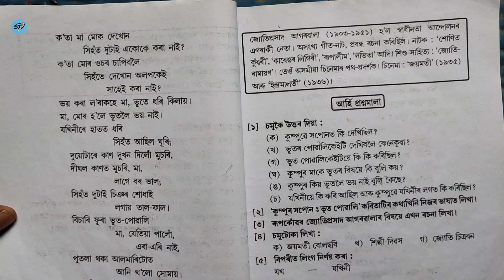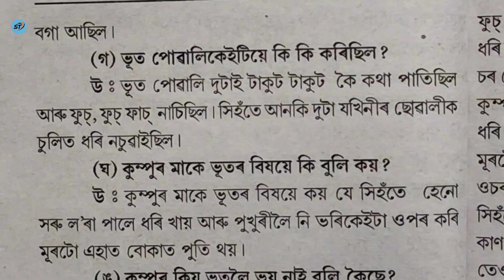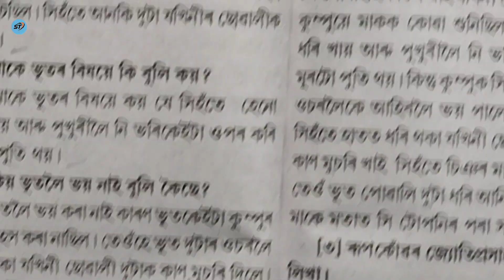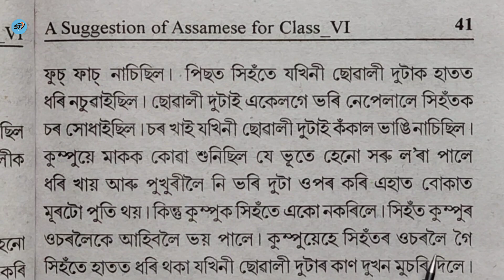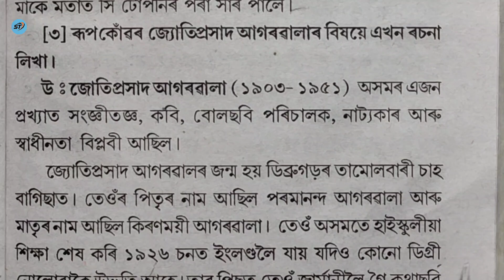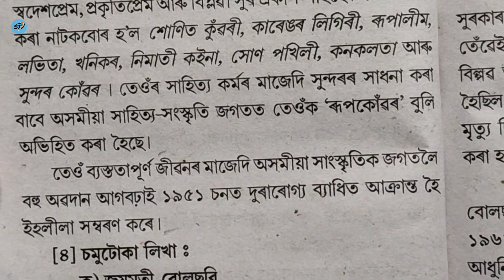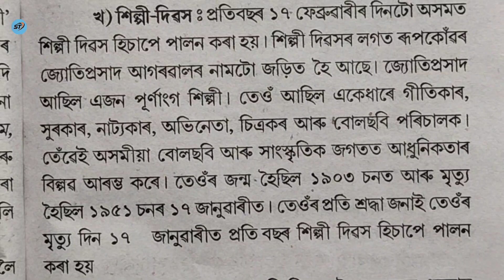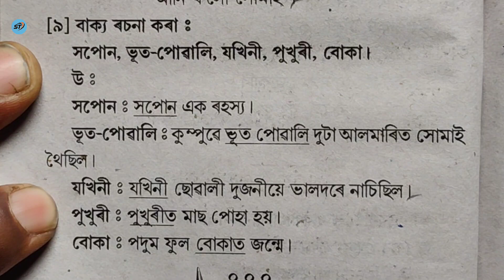কুম্পুৰ সপোন ভূত পোৱালি ।। অসমীয়া ।। আনন্দৰাম বৰুৱা একাডেমি ।। পাঠ নং- ৭ ।। জাতীয় বিদ্যালয়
About video